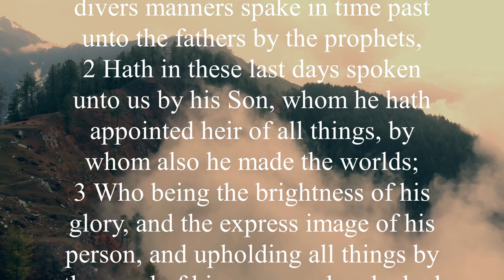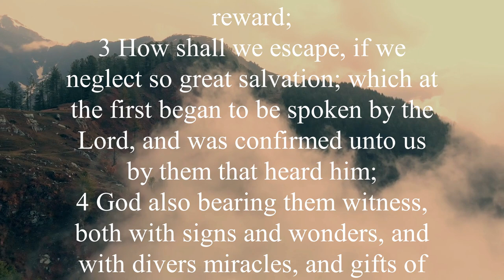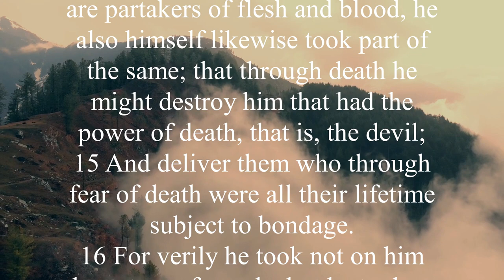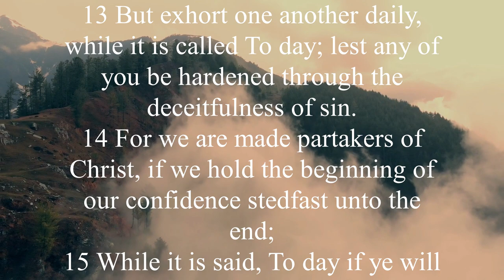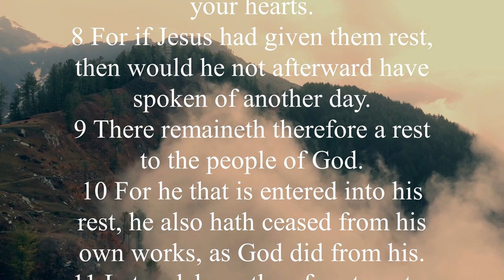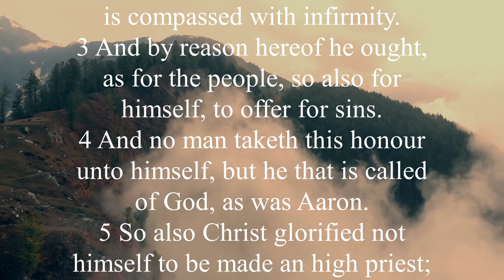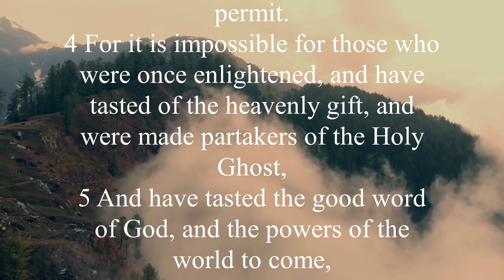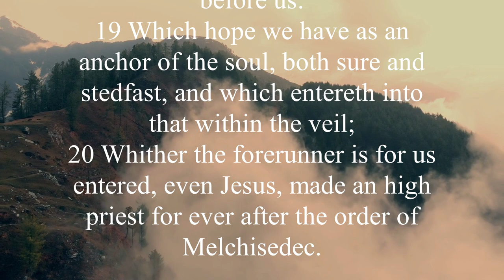KJV - Audio Bible with Text : HEBREWS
The book of Hebrews eloquently outlines Christ's current priestly activity in the life of the believer. Jesus is both the divine Son of God and fully human, and in His priestly position, He makes it possible for humans to approach the Father in heaven via prayer (Hebrews 4:14–16). The priesthood of Jesus is higher than the priesthood of Aaron in the Old Testament because we get eternal salvation exclusively through Jesus (5:1–9). Furthermore, Jesus became the permanent and perfect High Priest, surpassing all past priests by sacrificing Himself as a blameless sacrifice for human sins (7:24–26; 9:28).